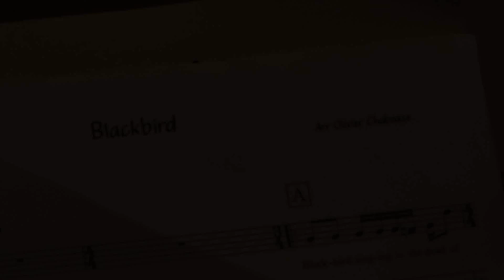Blackbird - Paul McCartney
Version de Blackbird jouée à partir de l'arrangement d'Olivier Chabasse. Une des 27 pièces pour Stick Chapman arrangées par Olivier, qu'on trouve sur son